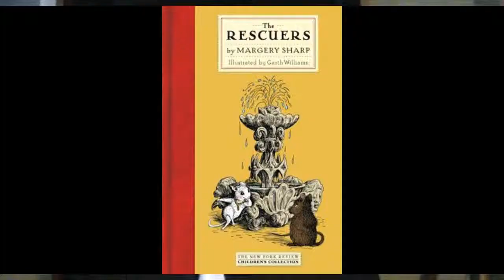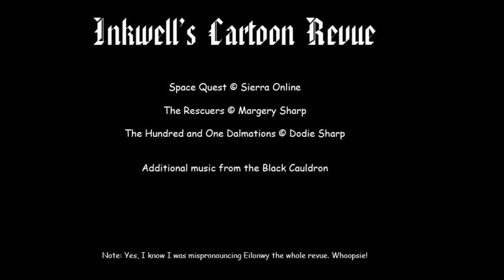Inkwell's Cartoon Revue - The Black Cauldron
Inkwell takes a look at one of Disney's often overlooked classics: The Black Cauldron.

I ran into some problems with this one. I tried to fix the sound problem with my microphone by using my camera as a mic. Unfortunately, that means there's weird lines above and below some of the clips and pictures. Still figuring all this out. Next one will be better.